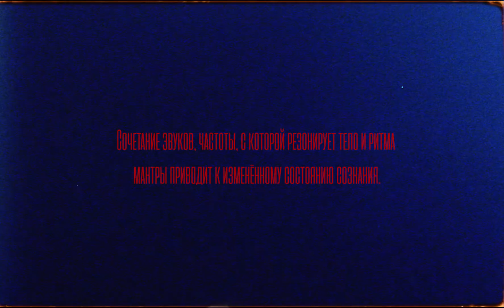Andy Panda - Rude Mantras / Грубые Мантры